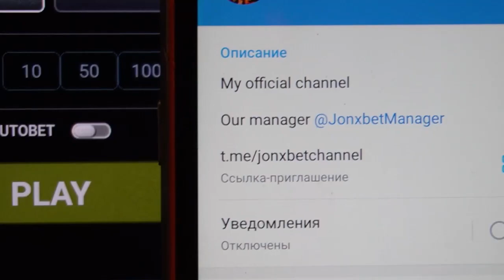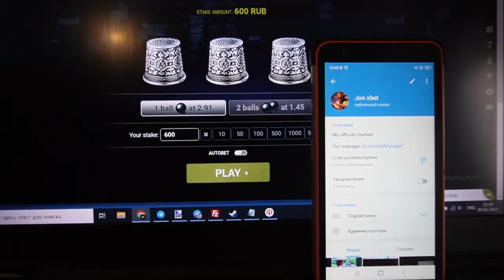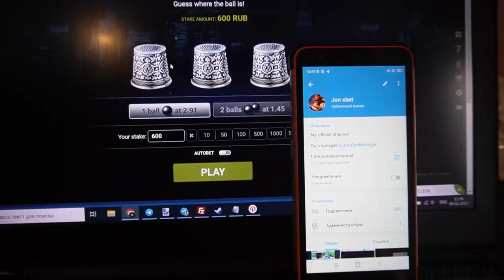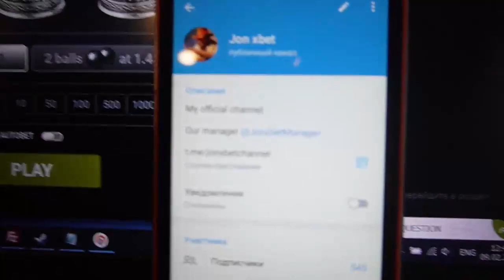Programs for thimbles in 1xBet happy made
Hey you are all on our channel. Assistant bot for thimbles improve automatically. Send a message in a telegram for all problems that arise. The cheat is running on Windows and Smartphone and constantly updated. 1xbet beg our team stop and play no more. So, meet new version bot. Anyone in the power exactly the same me. If you have questions u could inquire them in the comments or write to on the link telegram. I am finishing guys let's meet in betwinner.

telegram linck